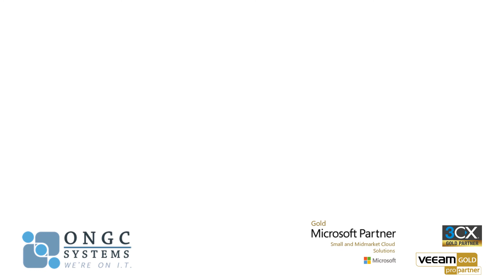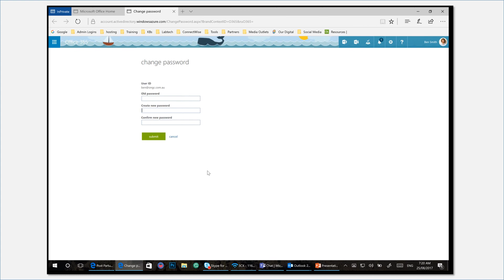How to reset your Office 365 Password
Watch This video to learn how to reset your Office 365 password. It's quick and simple.